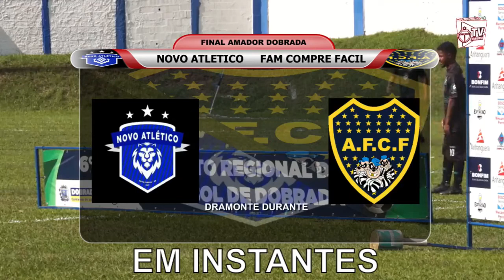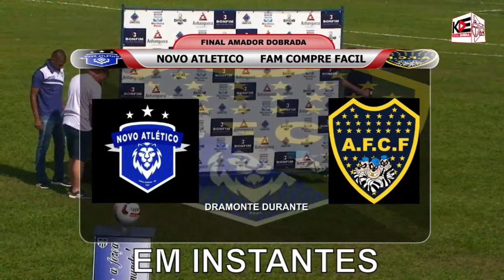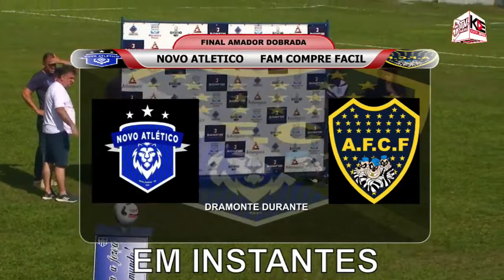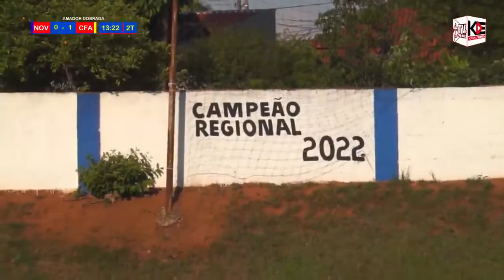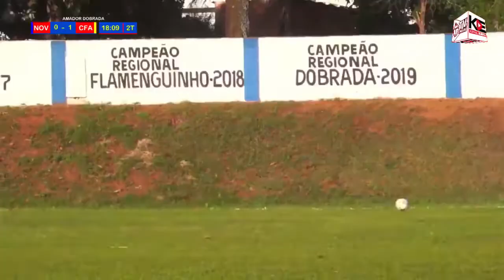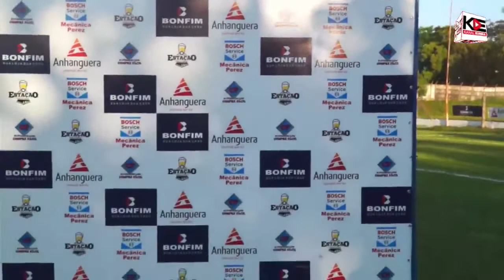Novo Atlético x Família Compre Fácil - Final do Campeonato Regional de Dobrada 2022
O Kanal Eureka está ao vivo na cidade de Dobrada para transmitir o jogo entre Novo Atlético x Família Compre Fácil pela grande final do campeonato Regional de Dobrada 2022.